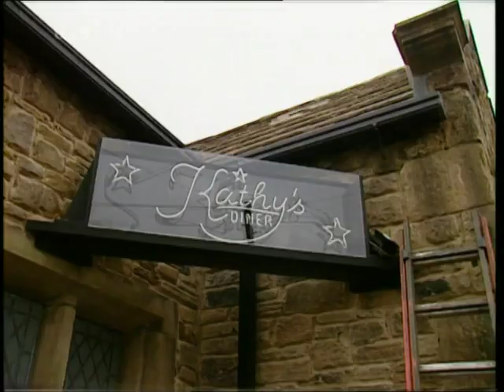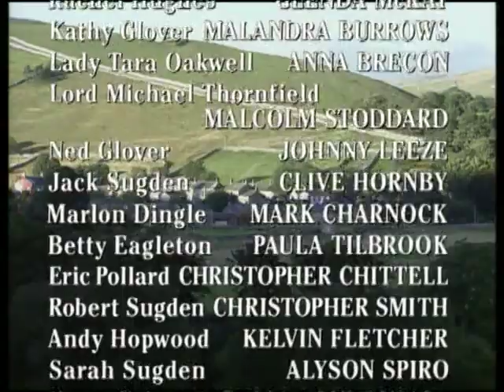Emmerdale 1998 08 26 PDTV x264 SS